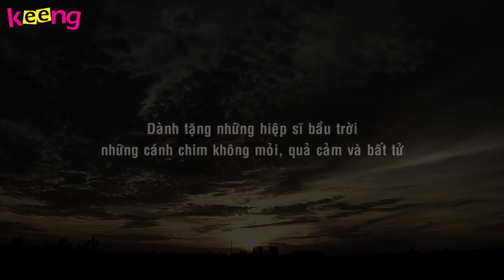NGƯỜI ĐƯỢC LỰA CHỌN | Đức Anh ft Dũng Joon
Người Được Lựa Chọn | Official Music Video

“Người Được Lựa Chọn” là ca khúc nhạc Rock đầu tiên viết về những người lính Không quân của Quân Đội Nhân dân Việt Nam – những cánh chim không mỏi, quả cảm và bất tử.
Đây là sản phẩm âm nhạc do Keeng Studio sản xuất cùng với ê kíp chuyên nghiệp nhất thực hiện.

Sáng tác / Composer: Đức Anh
Nhạc/ Music: Đức Anh
Lời/ Lyric: Đức Anh & Dũng Joon
Sản xuất / Produced by Keeng Studio & Trác Ngọc Lĩnh